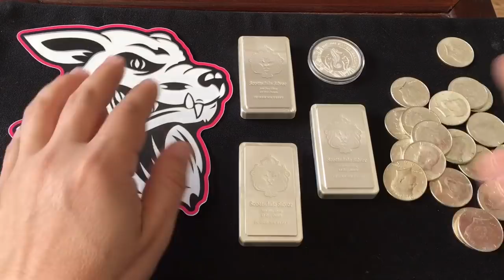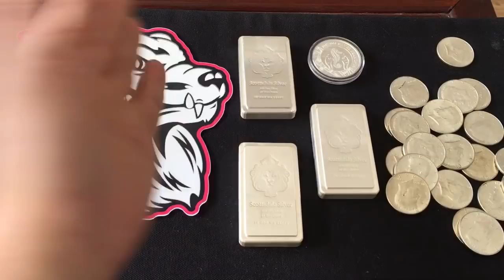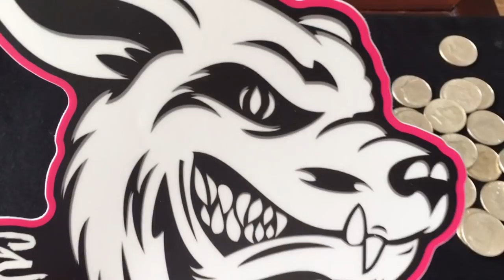5 BEGINNER SILVER STACKING MISTAKES!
5 big mistakes beginners make when buying silver. This is my list of top 5 silver stacker mistakes that usually happen within the first year of silver stacking.